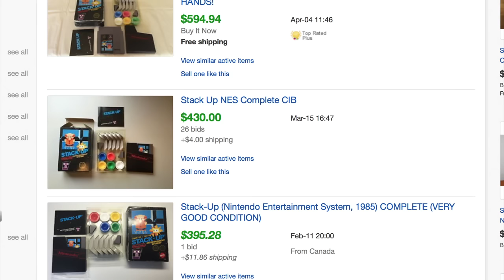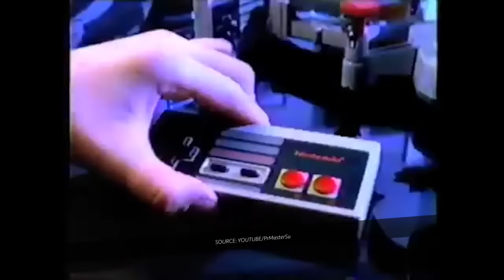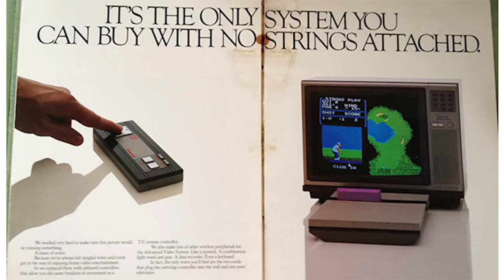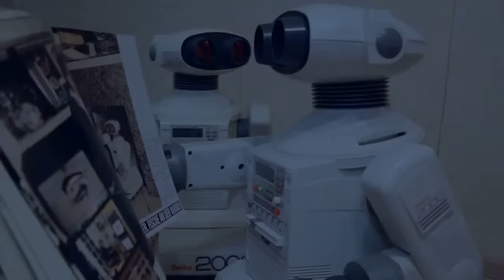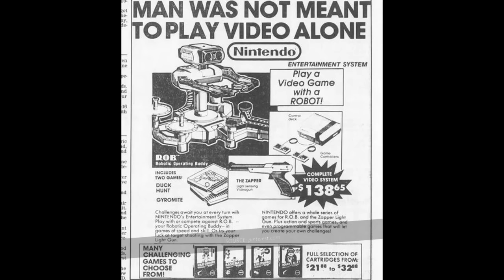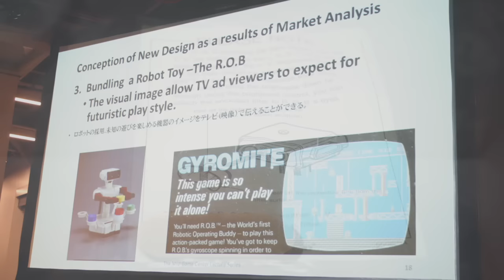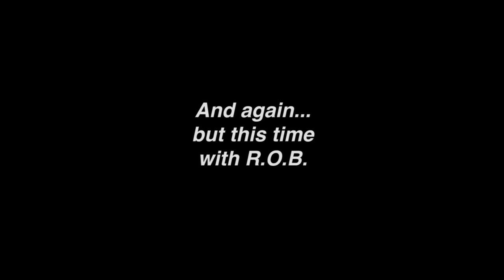Gyromite and R.O.B. retrospective: Your plastic pal who's fun to be with | NES Works #013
Skipping a bit out of sequence for this one, as we jump ahead in the NES chronology to perhaps the most fascinating game to arrive in the U.S. in October 1985. Gyromite may not have been influential the way Super Mario Bros. would be, but it played an essential cornerstone role in Nintendo's eventual conquest of the U.S. And, believe it or not, when you play the game the way it was designed to be experienced — with a complete R.O.B. setup — it can be surprisingly entertaining.